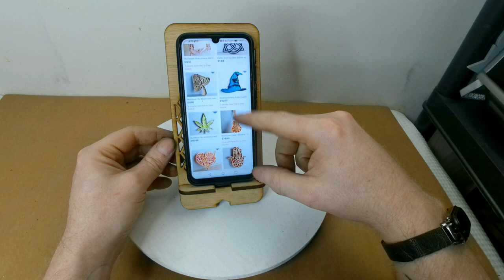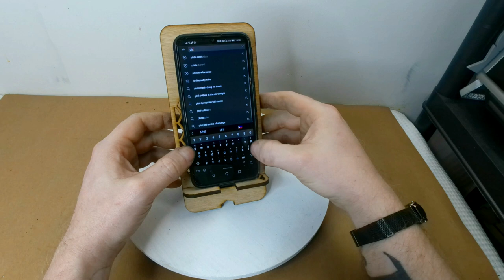Cutting a phone stand from 4 mm oak veneer MDF on my 50w laser. Quick and easy project for beginners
Thank you to Swastik Designs Crafts for sending this file.

If you like what I am doing here then please feel free to buy me a beer!

My laser cutter
Upgraded lens
Upgraded Mirrors
My camera, Crosstour CT9000

These links help support my little channel, when you buy from them, I earn a little referral fee, but the items cost you exactly the same, so thank you!!